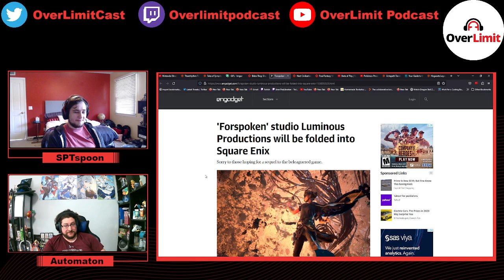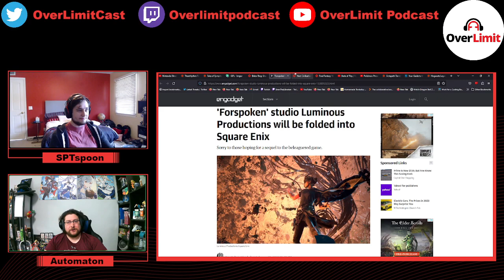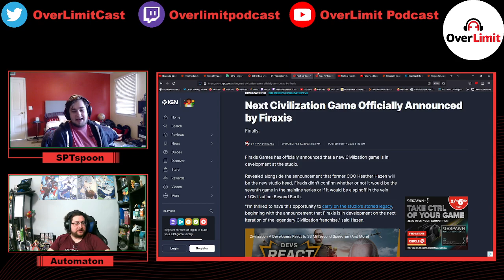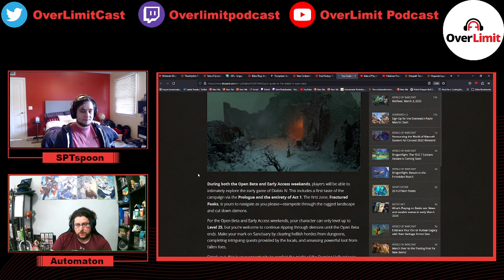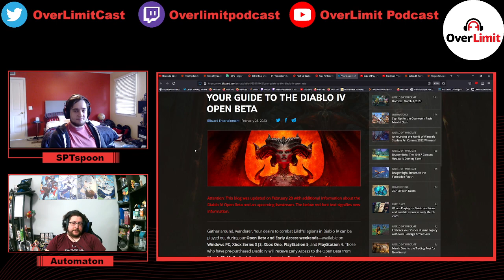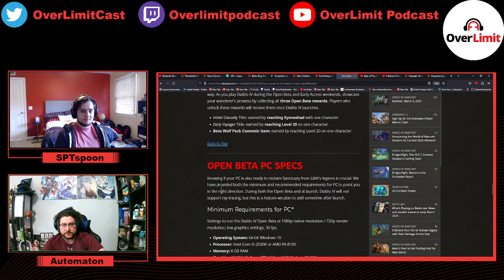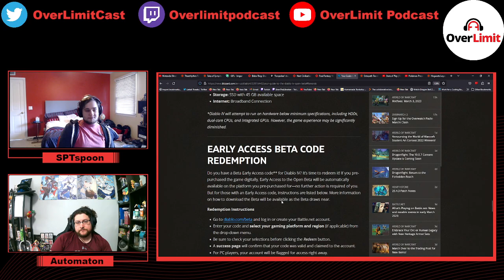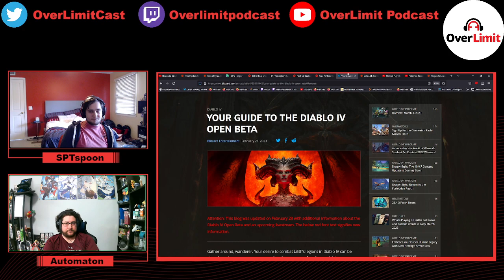Forspoken Dev merges w/Square, Diablo 4 Open Beta, FF16, Elden Ring Expansion! OL Podcast Ep 97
We discuss Elden Ring's Expansion details, Forspoken dev Luminous Productions merging w/Square Enix, FF16, and Diablo 4's upcoming Open Beta!

Live shows are Saturdays at 10 AM PST / 1 PM EST

(0:00): Elden Ring Expansion details
(0:54): Forspoken Dev merging
(14:10): New CIV game?
(15:35): FF16
(21:51): Diablo 4 Open Beta details